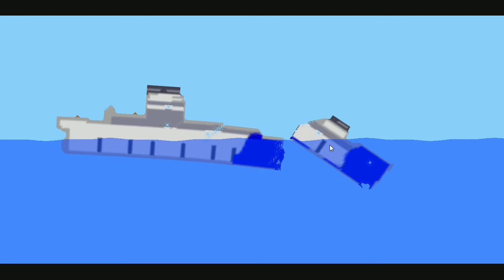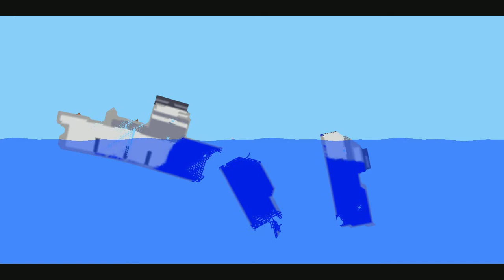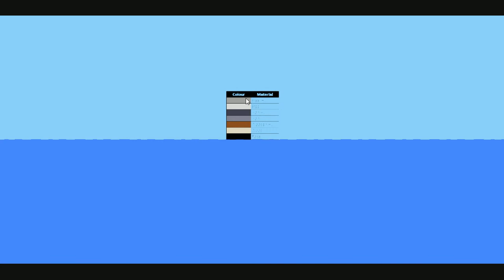Sinking Simulator Lets...play?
Today i decided to show off a particularly small and cheap game, but still pretty entertaining in ultra bored cases, ENJOY!